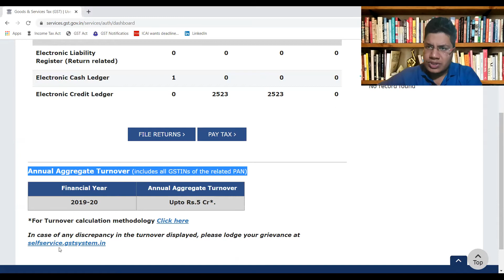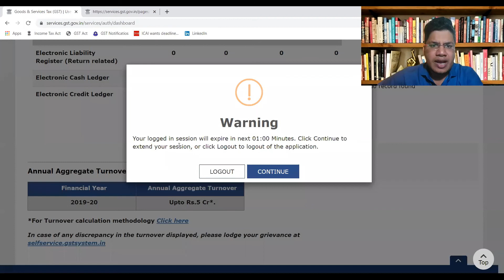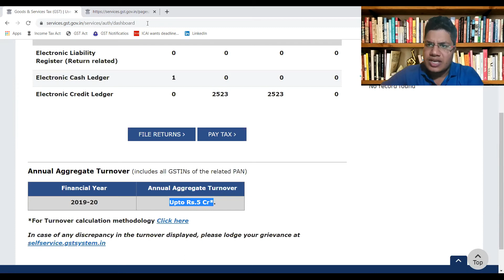GSTR 3B non fillers can be in losses, Beware@TaxGupshup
Hii 😊

In this video, we will talk about GSTR 3B non fillers can be in losses, Beware.